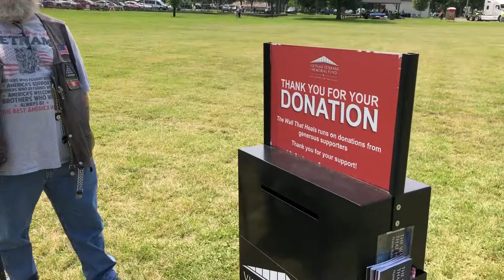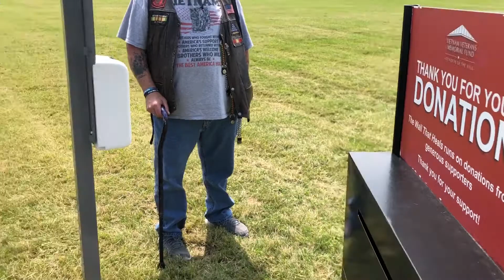Wall that Heals-Information Sound*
City of Tonawanda-07-22-21